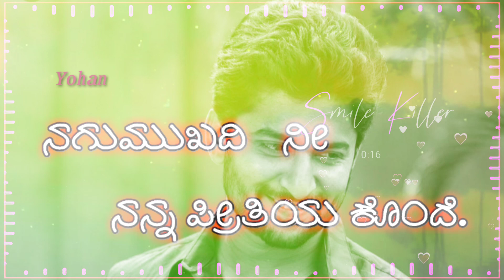September 27, 2019